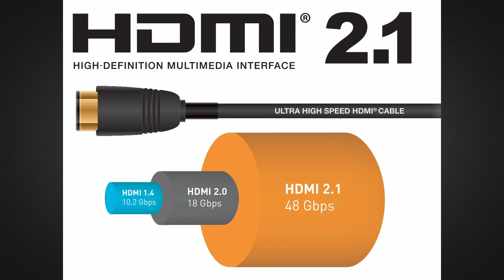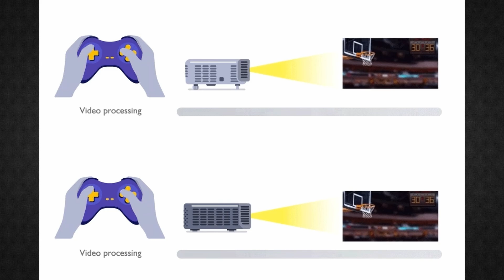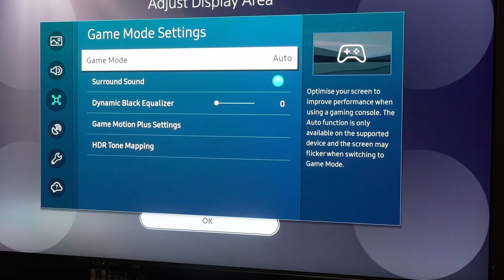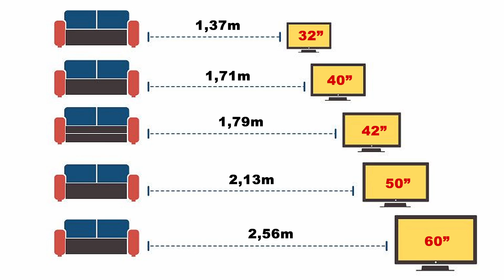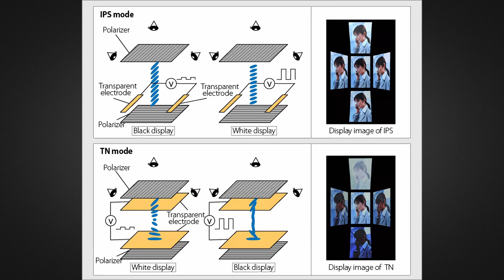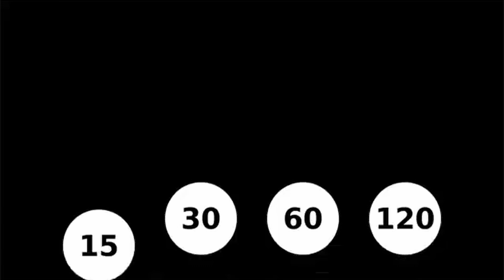Guia De Compras De TVs Para Gamers - Tudo Que Um Gamer Precisa Saber Na Compra De Uma TV Em 2023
Tutorial e guia de compras ensinando tudo que um gamer precisa saber na compra de uma tv para jogos modernos.